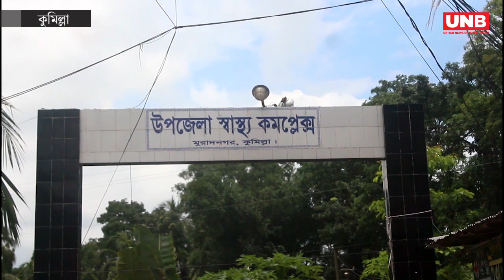করোনাকালে মানব সেবায় ওরা ১১ জন | Covid-19 | UNB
ওরা ১১ জন। দলীয় ও ধর্মীয় বৃত্তের পরিমন্ডলে আটকে না থেকে এই করোনা দুর্যোগে মানবিকতাকে হৃদয়ে ধারন করে কুমিল্লার মুরাদনগরে করোনায় মারা যাওয়া মৃতদেহ দাফন ও সৎকার করে  দৃষ্টান্ত স্থাপন করেছেন। এরা সবাই মুরাদ নগর উপজেলা যুবলীগের সদস্য। সংগঠনের ভারপ্রাপ্ত আহবায়ক মোঃ রুহুল আমিনের নেতৃত্বে উপজেলায় করোনায় আক্রান্ত হয়ে মৃত্যু বরণ করা প্রায় সবকটি মৃতদেহ জীবনের ঝুকি নিয়ে দাফন ও দাহ করে এই ১১জনের দল। মুসলিম হয়ে এক হিন্দু ব্যাক্তির লাশের সৎকার করে আলোচনায় আসেন এই আর্ত-মানবতায় নিবেদিত দলটি। এলাকার মানুষ বিষয়টিকে সাধুবাদ জানিয়েছেন।